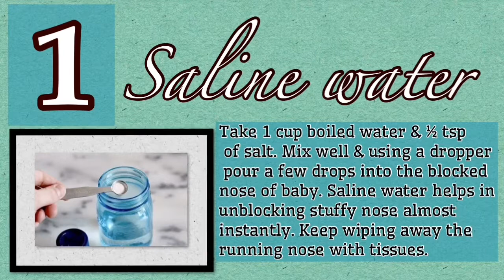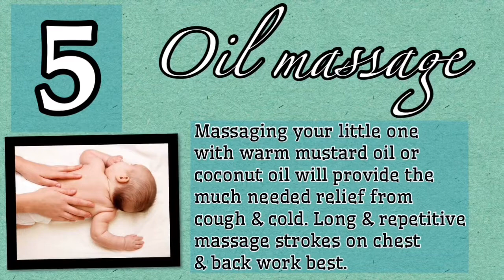5 Most Effective Home Remedies for Cold and Cough in Babies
Use Ayurvedic and Natural Home Remedies to cure Cough and Cold in Babies this Monsoon. No medicine, absolutely safe for children above 1 year.